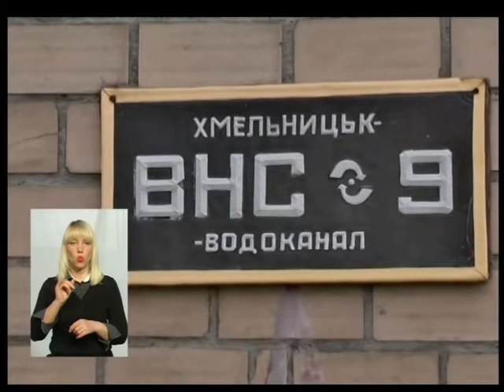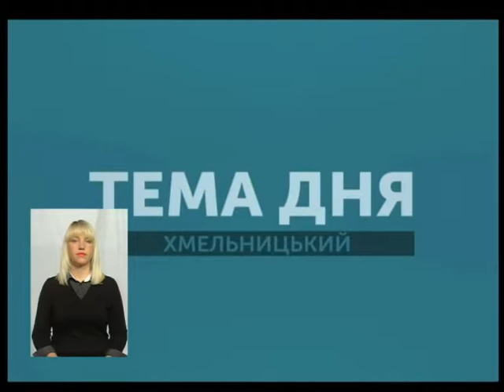Тема дня..''Як знезараження води позначається на здоров'ї та довкіллі'' 15.05.2018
Що, то означає: "хлорування води"? Саме це - зясовували сьогодні у "Темі дня".